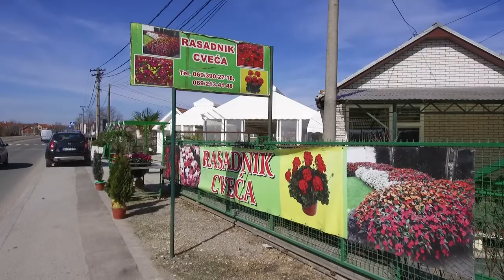Osmomartovsko cveće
U kojoj meri je Medjunarodni dan žena odskočna daska za nastavak cvećarske sezone otkrila nam je gospodja Milena Marković iz rasadnika "Kuća na brdu" iz Kragujevca.
Facebook : Farma emisija o poljoprivredi